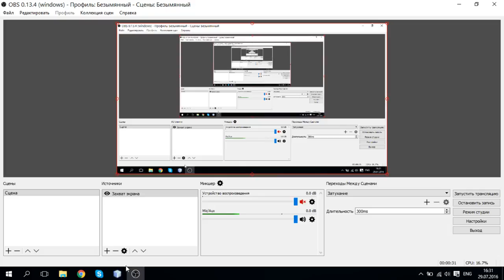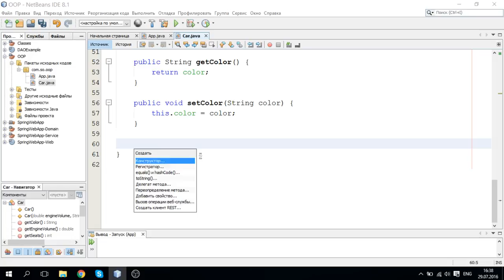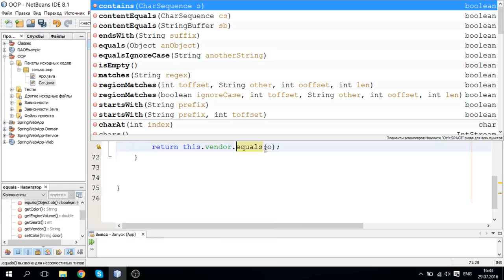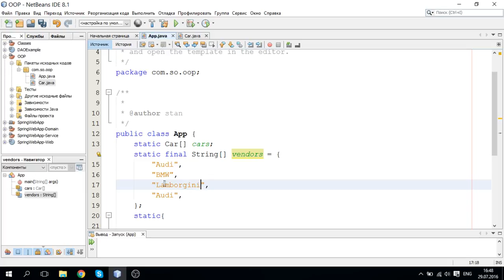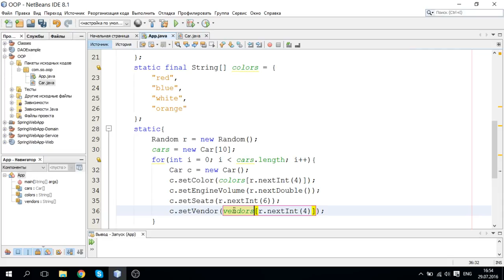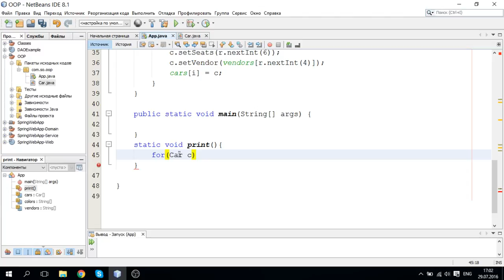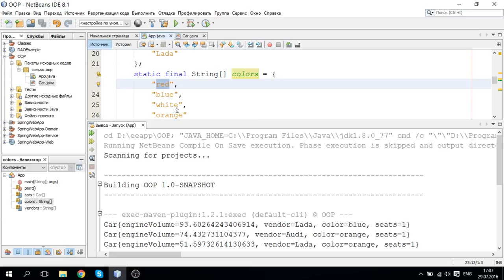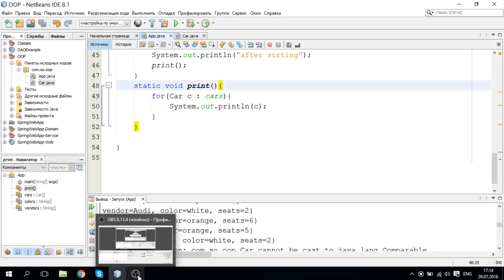13. (2016) Методы наследования. Сортировка. Порядок создания обьектов. Finalize . Финализация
Методы наследования. Сортировка. Порядок создания обьектов. Finalize . Финализация. JAVA